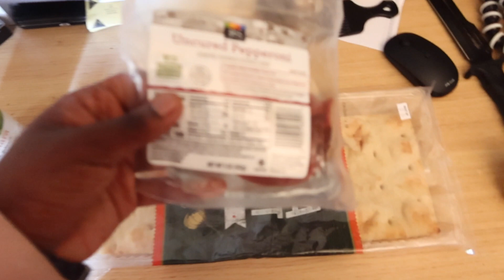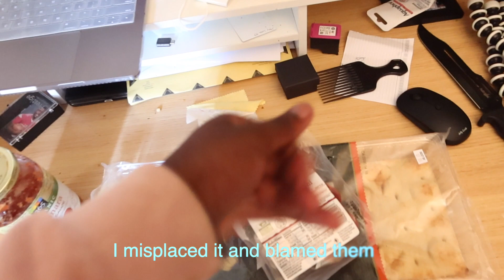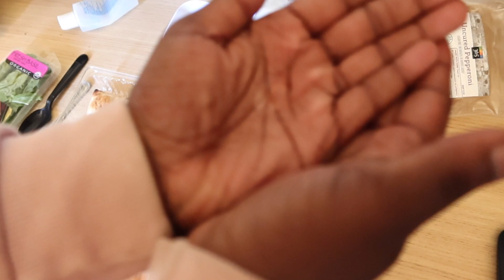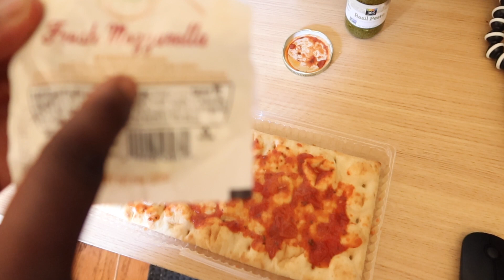Food for thought// Making Pizza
So guys Im testing out a new series idea FOOD FOR THOUGHT. Basically the whole concept of it is I just make food with yall and talk bout whats happening currently ( news wise and my life). But the best part is we are making food and you can see me fail or achieve some Gordan Ramsey shit. Anyway let me know in the comments how you think bout this new series and if this bad dislike the video so I can know this isn’t what yall want to see

Sub Count:156